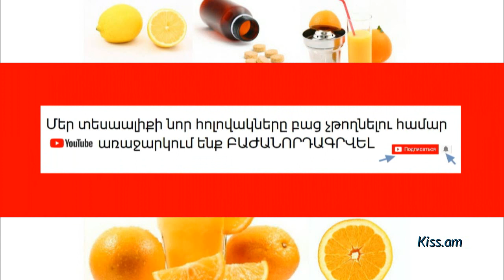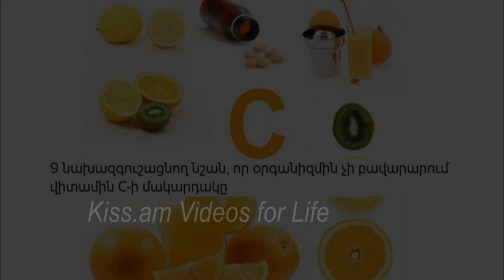9 նախազգուշացնող նշան, որ օրգանիզմին չի բավարարում վիտամին C-ի մակարդակը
Ներկայացնում է Հայկ Բլբուլյանը:
Վիտամին C-ն կարևոր սննդարար նյութ է, որը պաշտպանում է օրգանիզմը: Այս վիտամինի անբավարար մակարդակի դեպքում օրգանիզմում նկատվում են որոշ ախտանշաններ:

Լնդերի բորբոքում: Վիտամին C-ի բավարար մակարդակը կարևոր է ատամների ու լնդերի առողջության համար: